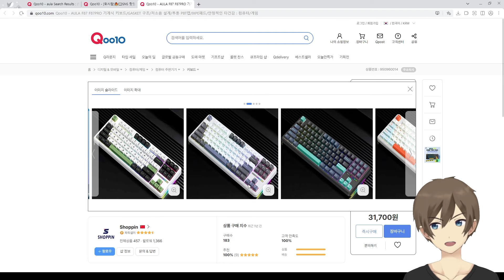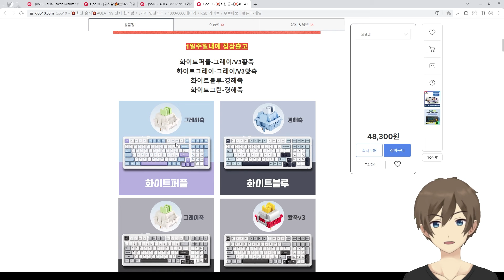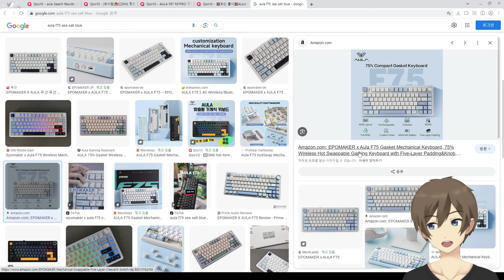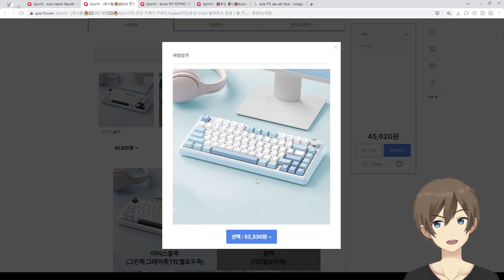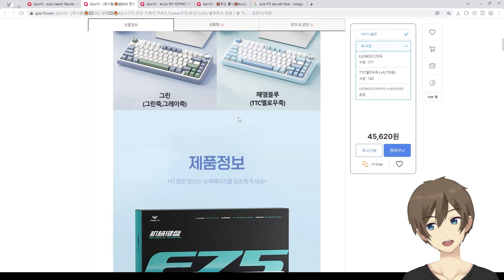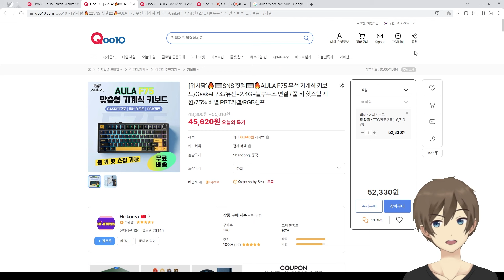독거미 AULA F75 구매의 프로세스 기계식 키보드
※하기 일부URL에는 수익링크가 포함되어있습니다.

ThinkPad TrackPoint 키보드 II (※제가 사용중인건 단종된 구버전입니다.)